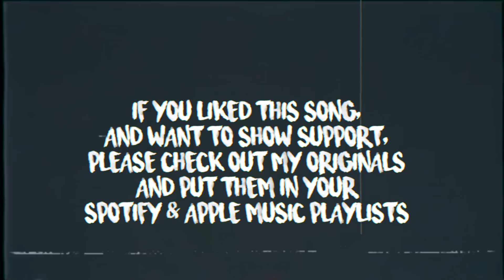Post Malone - Stay (Kid Travis Cover)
Social Media!

Kid Travis
KidTravisOfficial
GroovieGang Entertainment